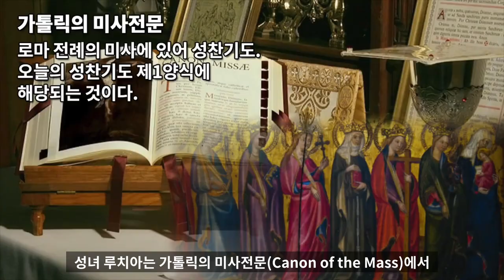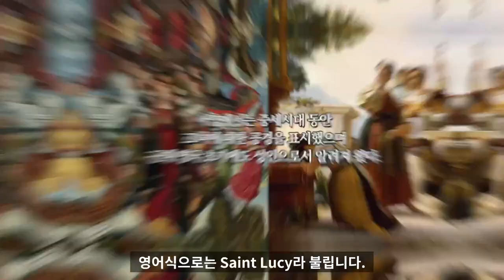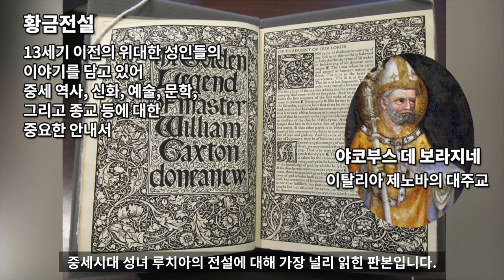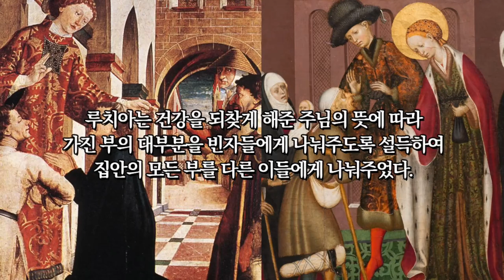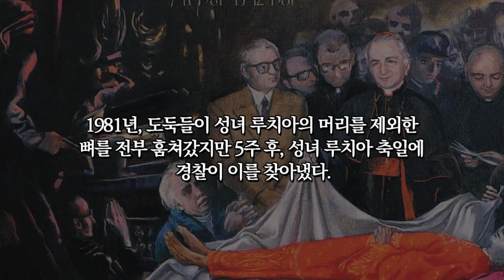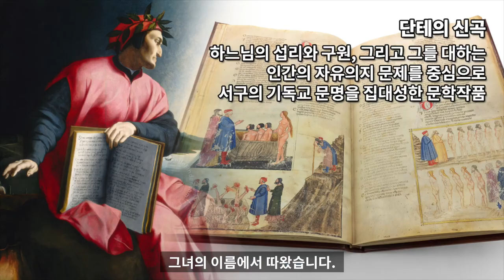세인트 루시아 : 빛의 성녀 루치아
빛의 성녀 루치아